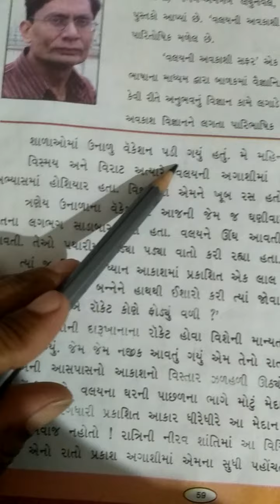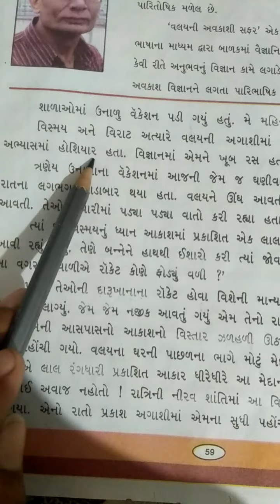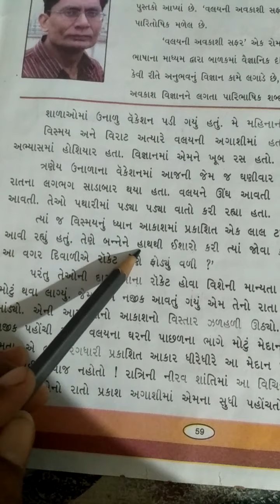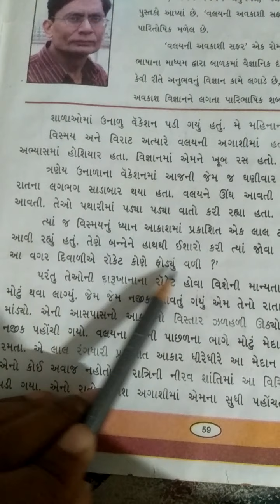ધોરણ 7 પાઠ 10 ભાગ 1